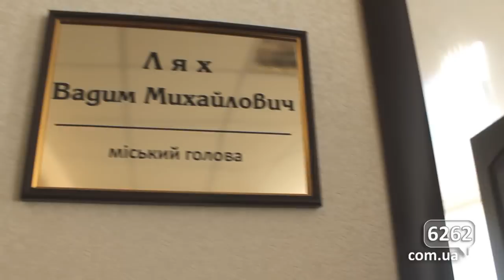Активисты Славянска взывают чиновников к ответственности